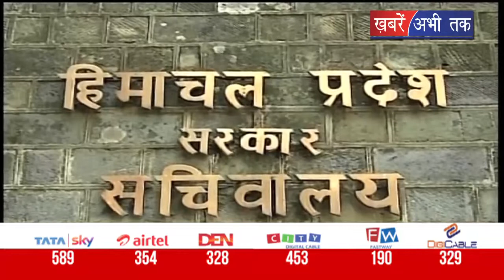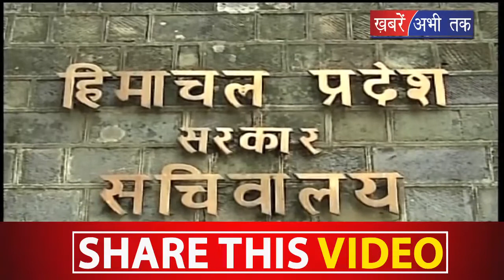नगर परिषद पर भ्रष्टाचार का मामला || Khabrain Abhi Tak Live